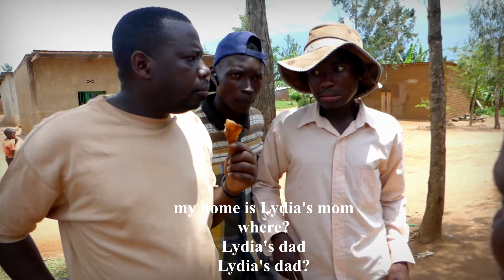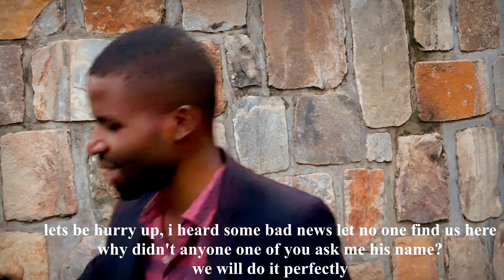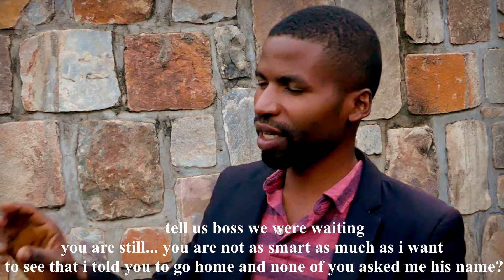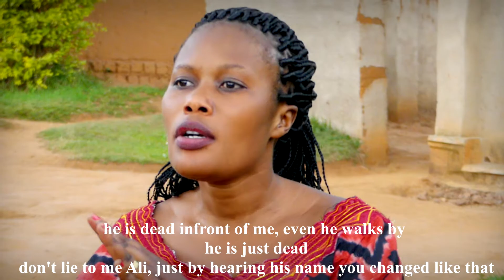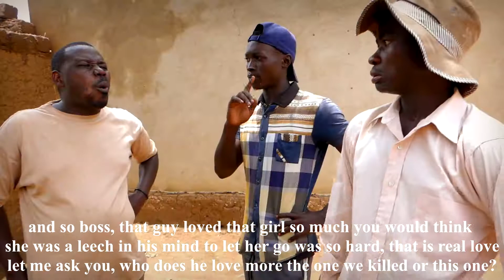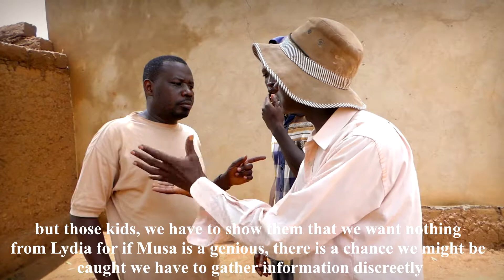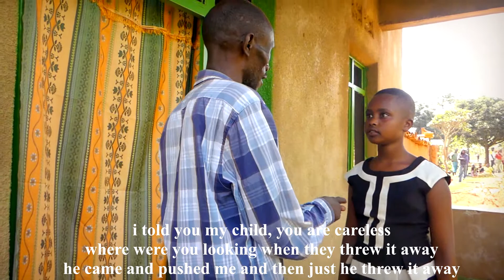Rose flower ep 10 esekoko umugambi wa musa uramuhira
Rose flower ep 10 esekoko umugambi WA musa uraza kumuhira